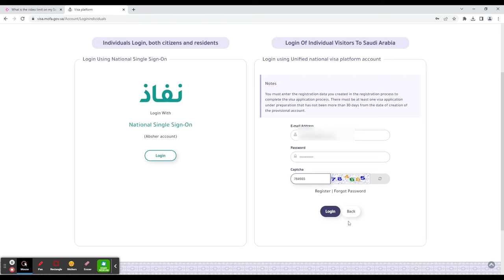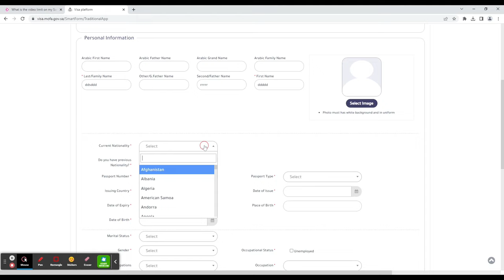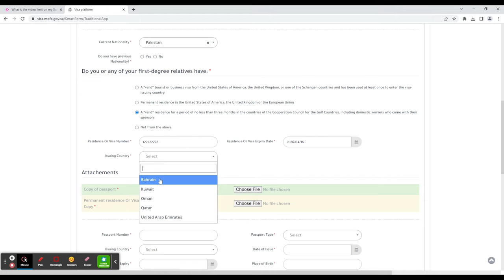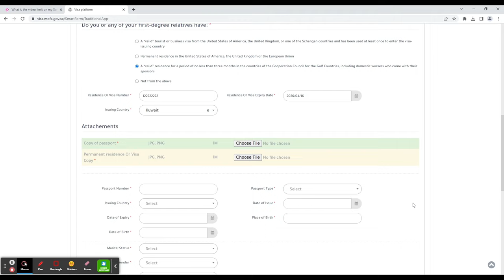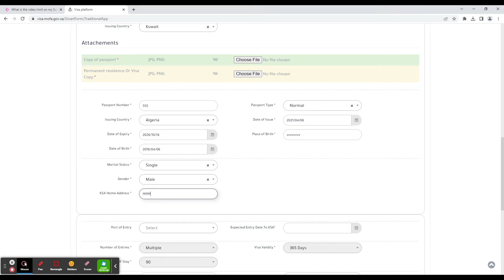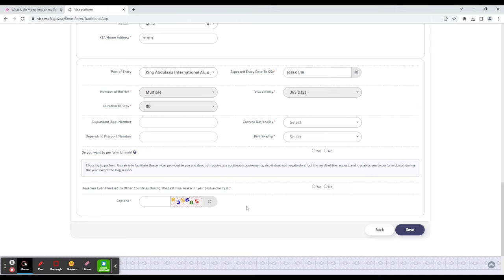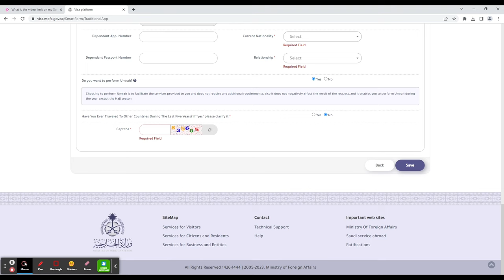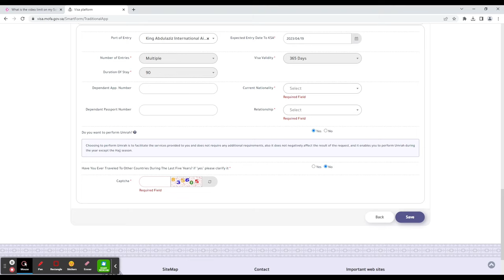How to Apply Online For Saudi Arabia Tourist Visa | E Visa For GCC Residents | Tourist Visa Umrah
Saudi Arabia has recently opened a new tourist visa for GCC residents they can apply online and get the visa details are as below.
Saudi Arabia is opening its doors to the world through its new tourist visa. Through the fast and easy-to-use online portal, international visitors from 49 eligible countries can apply for an eVisa and discover the warm hospitality of Saudi people the rich heritage, vibrant culture, and diverse and breathtaking landscapes.

The eVisa will be a one-year, multiple entry visa, allowing tourists to spend up to 90 days in the country. The tourist visa allows you to take part in tourism-related activities such as, events, family & relatives visits, leisure, and Umrah (excluding Hajj) and excludes other activities such as studying.

Who is eligible for a visa, and what is required?
Minimum age of applicants is 18. (For children under 18, the parent is required to apply first.)
When applying, passport must be valid for at least six months. Applicants also must have a residency visa from a GCC country that has been valid for three months.
For religious tourists, please note that visa holders can perform Umrah anytime except during the Hajj season.
Resident’s occupation should be among the eligible occupations listed on the portal. Check this page.
Applicants must complete separate visa applications for each member of their direct family and must accompany the member upon entering Saudi.
he cost for the eVisa is SAR300 plus full health insurance fees.
The multiple-entry tourist visa is valid for one year from the date of issuance, and the permissible period of stay is 90 days.